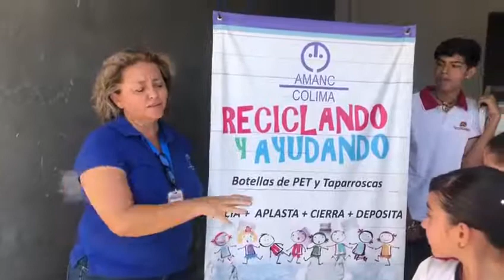Estudiantes de la secundaría José Vasconcelos de La Villa e Instituto Cambridge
Estudiantes de la secundaría José Vasconcelos de La Villa e Instituto Cambridge de Colima se sumaron a la campaña Reciclando y Ayudando de Amanc Colima.